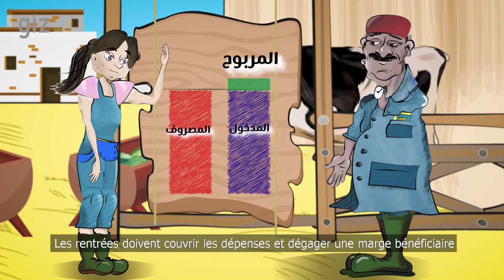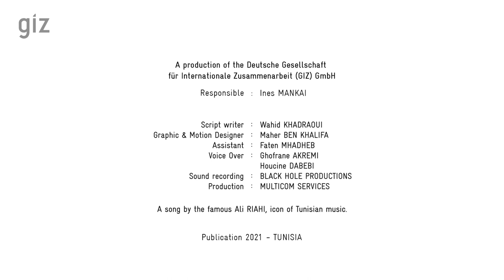Comment savoir si je suis gagnant ?